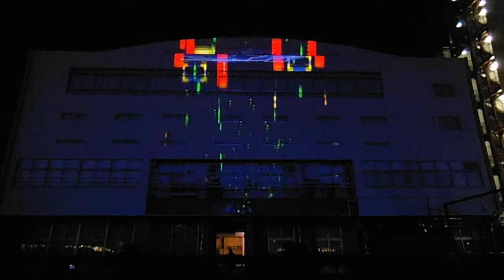DSCF3360江戸古町祭り20130309プロジェクションマッピング